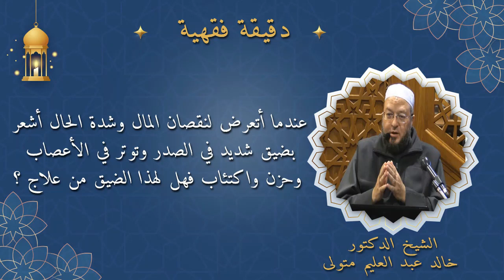عندما أتعرض لنقصان المال وشدة الحال أشعر بضيق في الصدر واكتئاب فهل من علاج ؟ الدكتور خالد عبد العليم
عندما أتعرض لنقصان المال وشدة الحال أشعر بضيق شديد في الصدر وتوتر في الأعصاب وحزن واكتئاب فهل لهذا الضبق من علاج ؟ الدكتور خالد عبد العليم متولي - دقيقة فقهية .